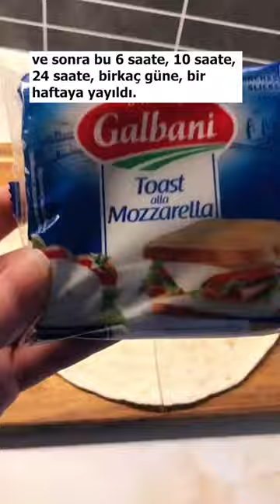redditesor reddit shorts yemek